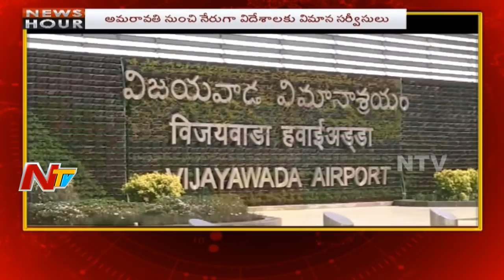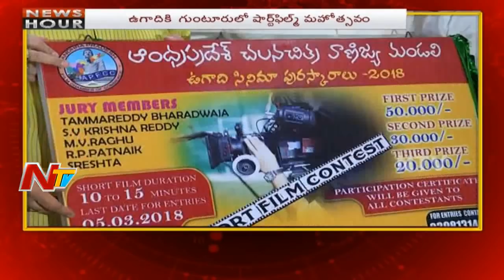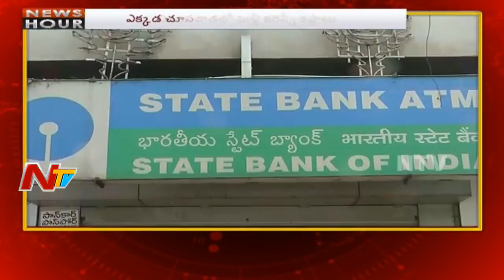News Hour || Morning News || 14th February 2018 || Part 02 || NTV